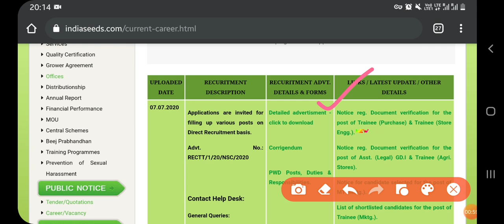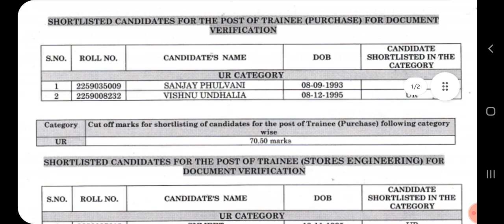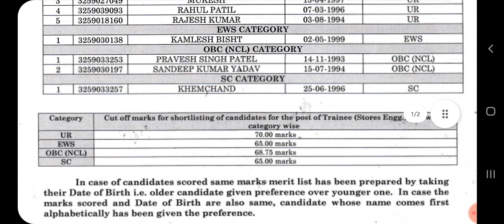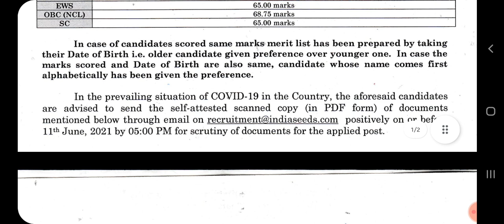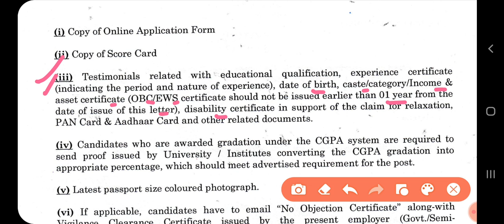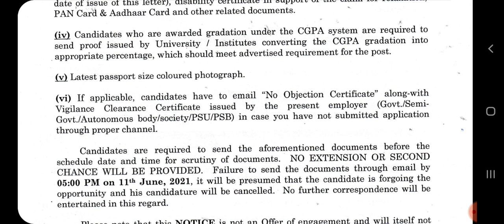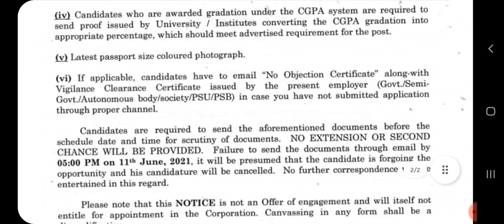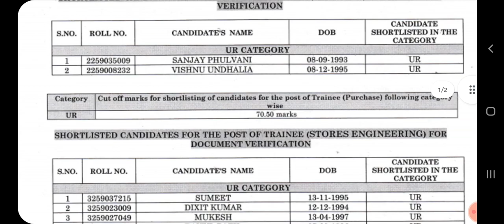NSCL Latest Update 2021|| Trainee Purchase & Store Engg Result published || Documents verification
NSCL का BOND किस प्रकार का होता है? || क्या NSCL ज्वाइन करना चाहिए?? || Terms & Conditions of NSCL
Video link 👇👇👇